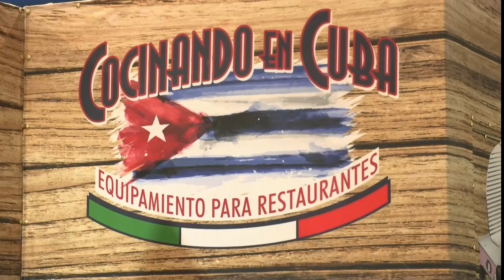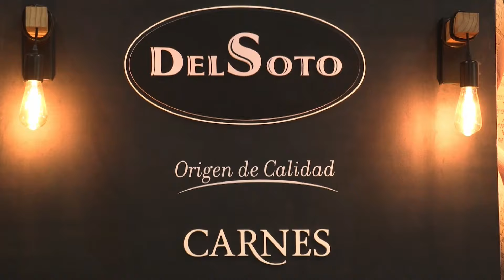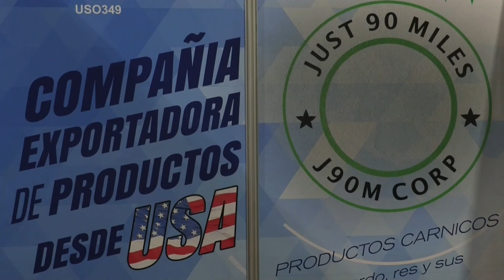La escasez y las trabas para importar planean sobre la feria de la alimentación de Cuba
Dificultades de importación y escasez planean sobre la feria de alimentos Cuba 2024

La escasez de alimentos en Cuba y las dificultades para producirlos en el país o importarlos desde el exterior planean sobre la feria internacional del sector que este martes abrió sus puertas en La Habana. Duración: 02:15